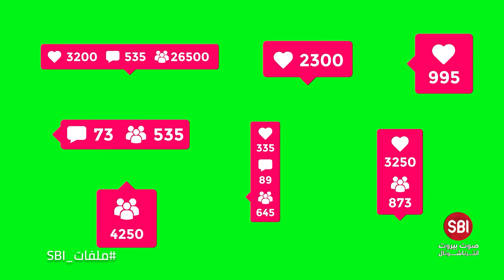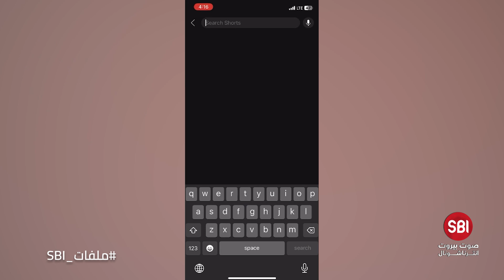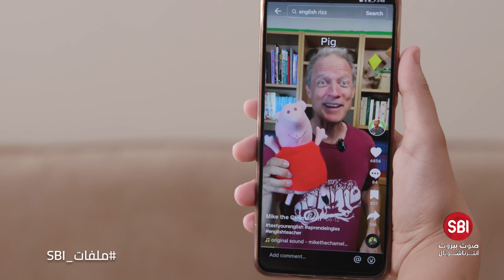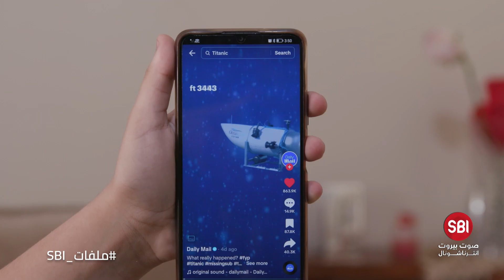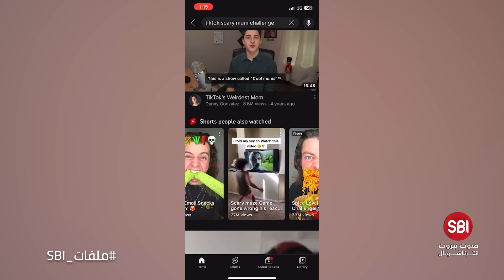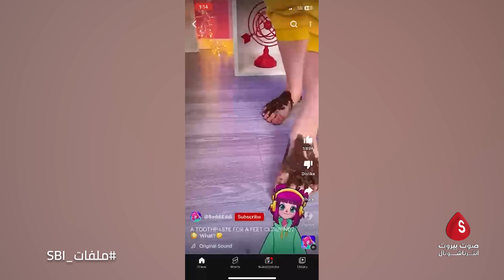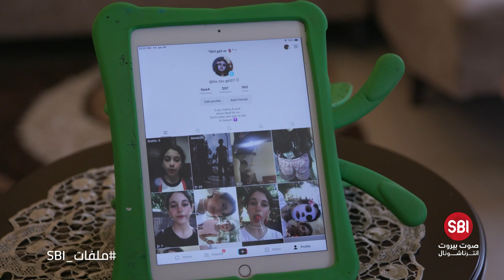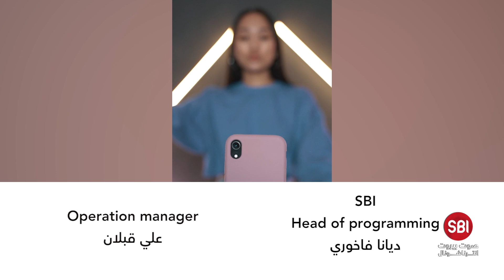كارثة إجتماعية.. جيل التواصل الاجتماعي أطفال تنفصل عن الواقع...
في ملفات صوت بيروت إنترناشونال...كارثة إجتماعية تنتظر الجيل الجديد، جيل وسائل التواصل الاجتماعي... هل يخسر هويته الإنسانية و قدرته على الانخراط في الحياة الحقيقية و يبقى أسير الشاشة وينقطع عن العالم الواقعي؟ إدمان يصيب الأولاد و المراهقين فهل من علاج؟